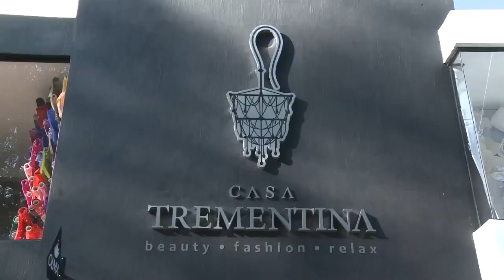Nuestra Belleza México 2014 - Buscadores de la Belleza (Jalisco) CAPITULO 4